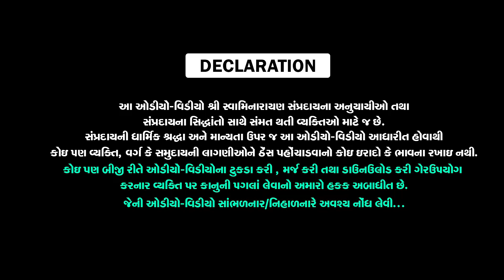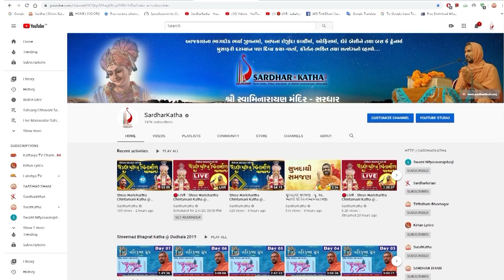Bhaktchintamani Yagna Anushthan I Prakaran 62 I Swami Nityaswarupdasji I Tirthdham Sardhar